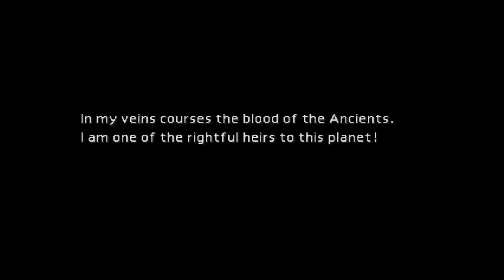Final Fantasy 7 - Episode 07: Midgar pillar falling down~~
Final Fantasy Let's Play. In a city controlled by a corrupt company, it comes down to a small band of heroes to not only save the city, but the world.